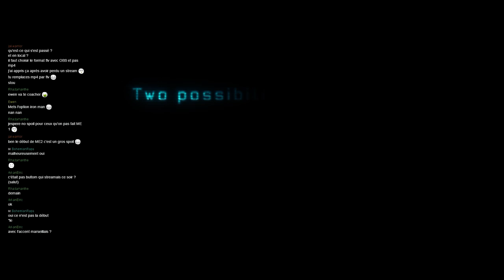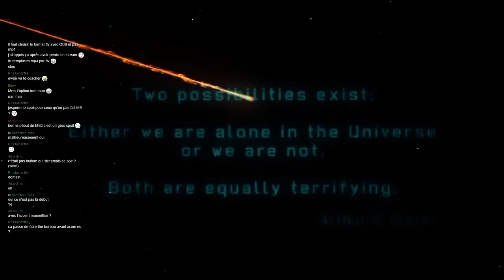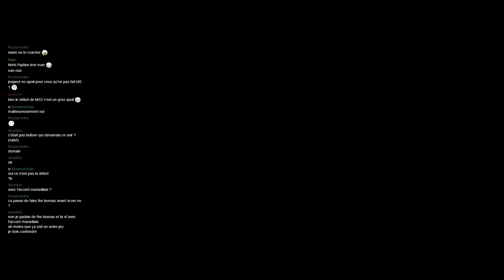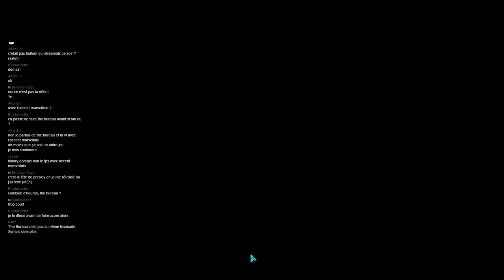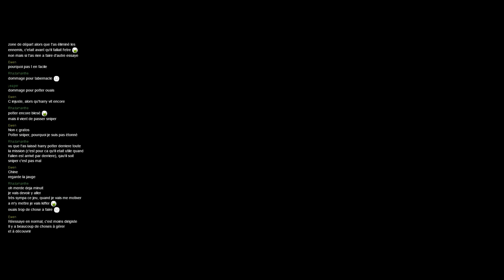Petite séance sur Dungeon of the Endless et XCOM EU | Partie 2